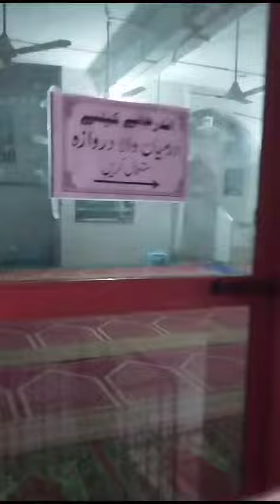6 February 2024